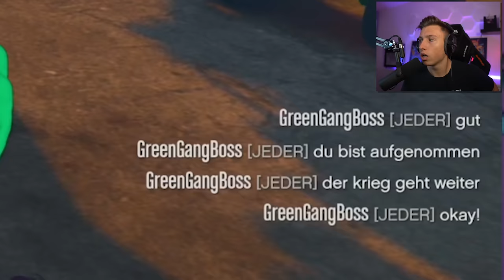GRÜN vs LILA *GANG KRIEG* in GTA 5 Online!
Ich spiele GTA 5 Online und es gibt ein Gang krieg zwischen den green aliens und den Purple Aliens